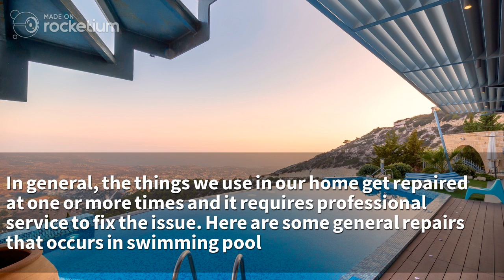6 Swimming Pool Repairs That Should Be Fixed Immediately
Water leakage is a common problem that occurs in the swimming pool. If the leakage occurs not only water is get wasted but, also the surface around the pool area get damaged by the moisture. When the leak is bigger more water damage will occur.